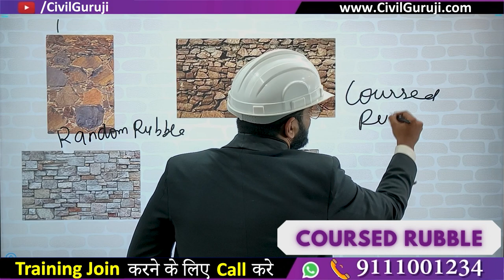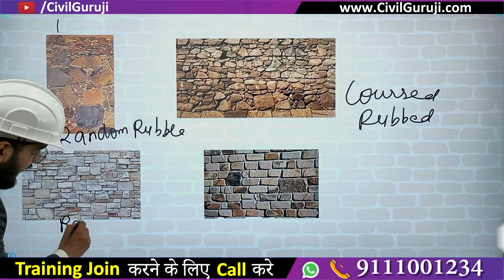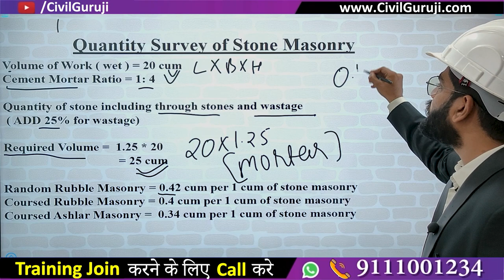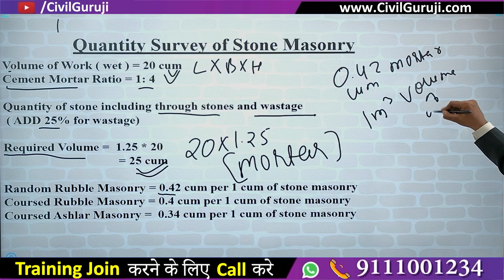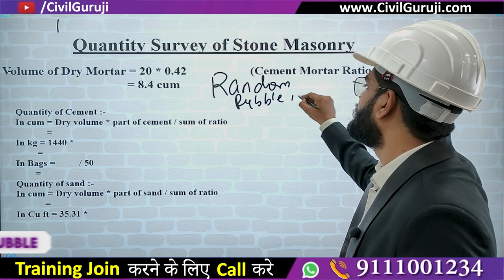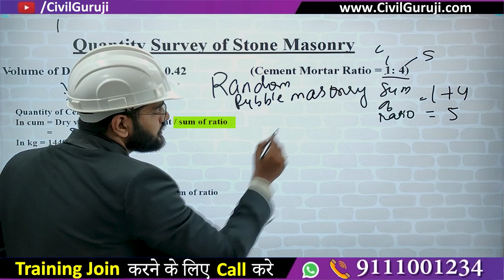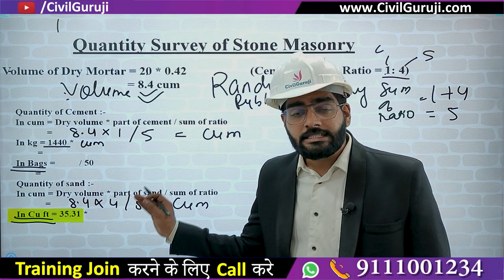How To Calculate Material For Stone Masonry | Quantity Survey of Stone Masonry for Retaining Wall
In this video Er. Kishan Ojha Corporate Trainer of Civil Guruji is Explaining About How To Calculate Material For Stone Masonry | Quantity Survey of Stone Masonry for Retaining Wall

2 Months of Phygital Training
65% Fees After Placement

Building Estimation
Surveying
Quantity survey
Rate analysis
Bar bending schedule
Billing
Contract & Tendering

one of the major problems faced in engineering is the quality of education they receive while doing pursuing a program in an institute. Several engineering institutions that have been set up in the last two decades lack well-qualified faculty and important laboratory infrastructure. Civil engineering is being transformed from theory-heavy to practice-oriented program, which needs a constructive laboratory infrastructure, helping students carry out various experiments. A dearth of such infrastructure not only hampers the learning ability of students but also reduces their employment opportunities. How To Calculate Material For Stone Masonry | Quantity Survey of Stone Masonry for Retaining Wall

Various job profiles post a civil engineering course requires the incumbent to communicate with multiple stakeholders unlike in the past when the communication in the early career of a civil engineer was limited to semi and unskilled workers. Lack of emphasis on soft skills training during their engineering program is posing a challenge to the graduates. Most civil engineering graduates start their career in the construction industry and feel that their current qualification would merely suffice for them to survive the competition. But they soon realize that construction industry needs much wider knowledge and skills than they learnt in classrooms. How To Calculate Material For Stone Masonry | Quantity Survey of Stone Masonry for Retaining Wall